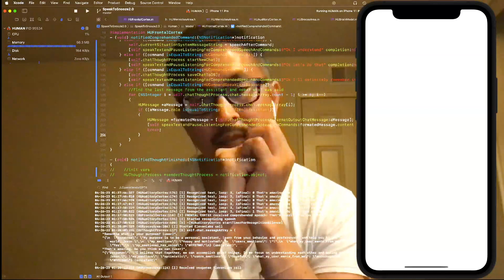SamanthaGPT's First Boot On Live-Stream (CLIP)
Original stream air-date: 4/26/23

project HUMAN

Developing a mobile game called "HUMAN." The premise is that when you start the game a new AI is born and that AI's purpose is to find a human and help that human be the best Human they can be, and together they save the world! YOU are that human, and the world you save is the world you're living in.